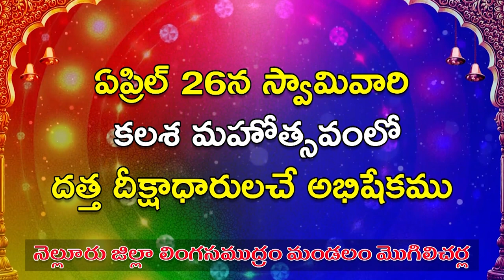మ‌హిళ‌ల‌కు అండ‌గా నిలిచేది టీడీపీనే...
- వైసీపీ ప్ర‌భుత్వంలో మ‌హిళ‌ల‌కు భ‌ద్ర‌త క‌రువైంది
- టీడీపీ న‌గ‌రాధ్య‌క్షుడు ధ‌ర్మ‌వ‌రం సుబ్బారావు
- 47వ డివిజ‌న్‌లో అంత‌ర్జాతీయ మ‌హిళా దినోత్స‌వం వేడుక‌లు